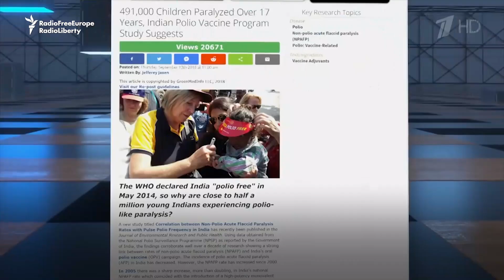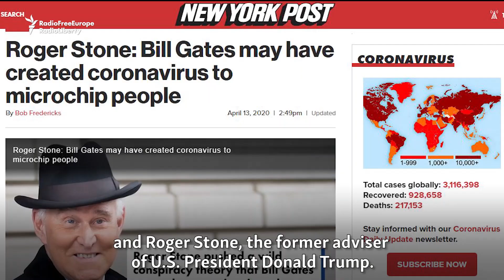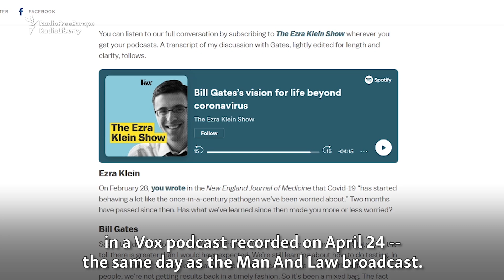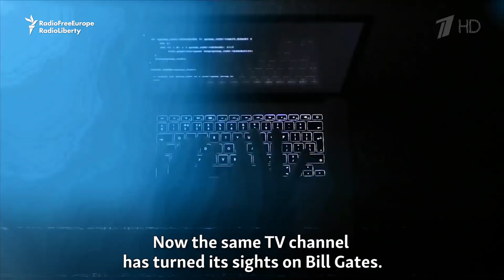Russian State TV Repeats Bizarre, Baseless Claims About Bill Gates And COVID-19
Russian state TV has broadcast a 15-minute prime-time report amplifying unfounded conspiracy theories that U.S. billionaire philanthropist Bill Gates is responsible for the coronavirus pandemic. The report was broadcast the same day that an EU report said state media in Russia were running a "coordinated campaign" to "sow confusion" about the origins of the virus.